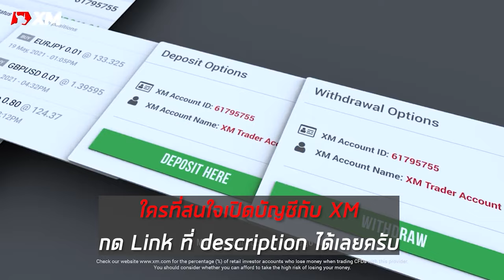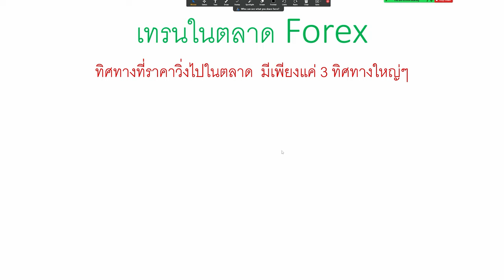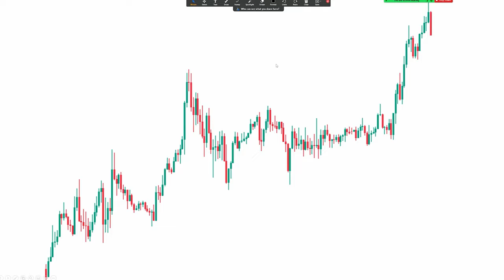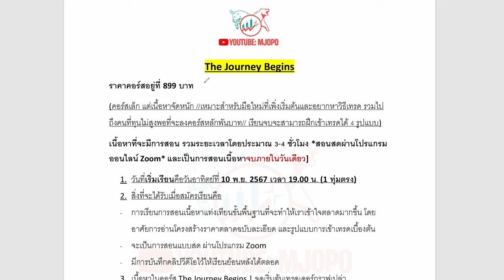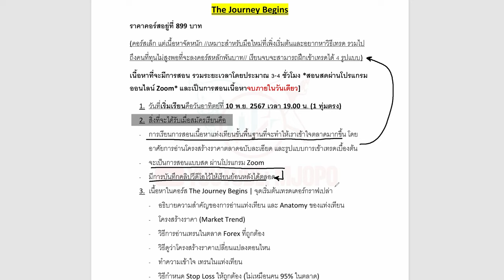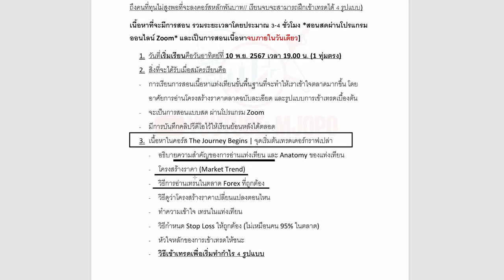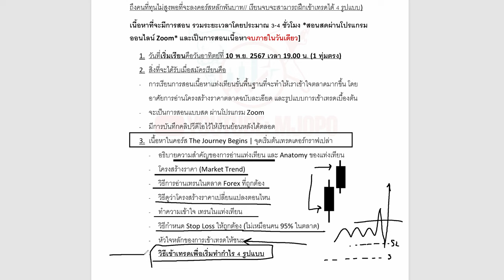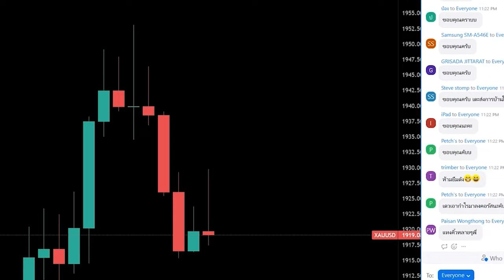มือใหม่เริ่มต้นเป็นเทรดเดอร์ Forex | คลิปนี้สอนอ่าน Trend in market (ฉบับสั้น และง่าย ทำตามได้ทันที)